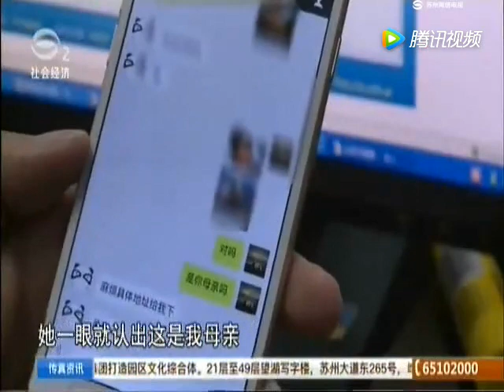十字路口发生车祸 伤者竟“查无此人”